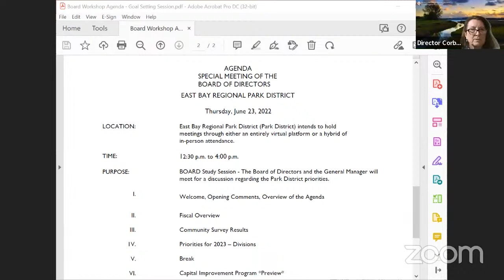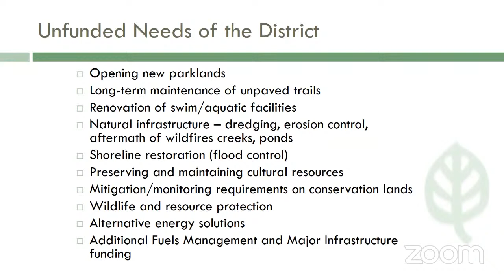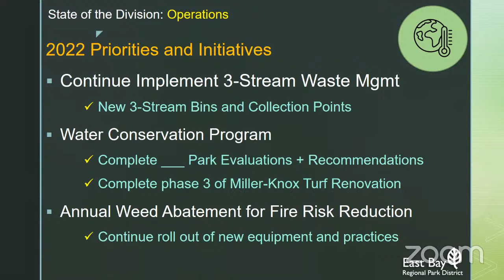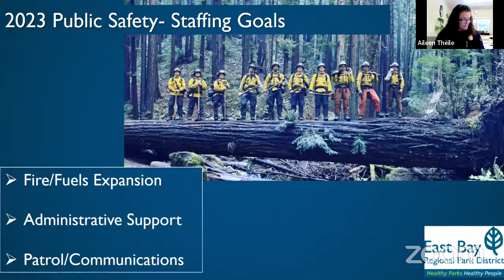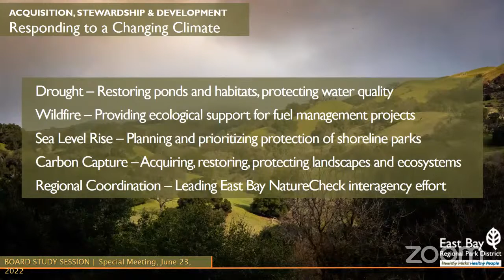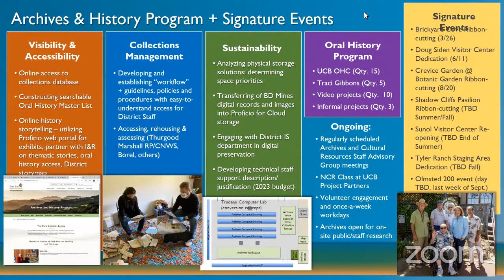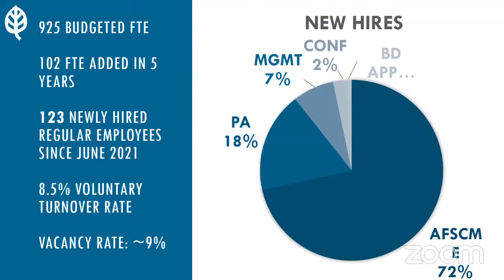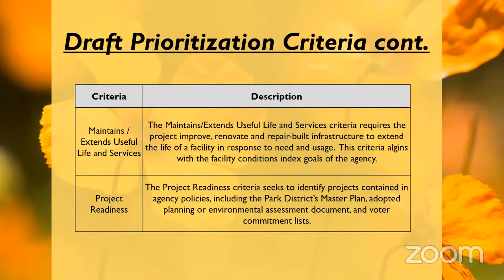Jun 23, 2022 - Board Study Session - Capital Goal Setting